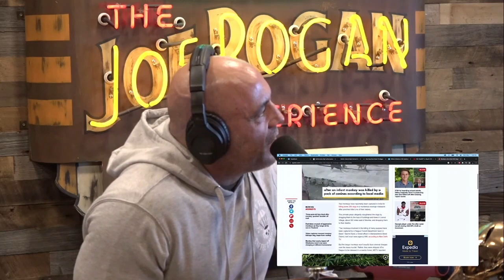Monkeys Are More Intelligent Than Chatbots | Joe Rogan Experience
In this video, Joe and Dr Michio Kaku talk about the sentient characteristics of monkeys compared to Chatbots, and how far chatbots are still to go. On the other hand, monkeys are self-aware. Be careful once Chatbots become as intelligent as monkeys!

Dr Michio Kaku Book “Quantum Supremacy: How the Quantum Computer Revolution Will Change Everything” 👉🔗

“The God Equation: The Quest for a Theory of Everything”, by Michio Kaku

“The Future of the Mind: The Scientific Quest to Understand, Enhance and Empower the Mind”, by Michio Kaku 👉🔗

“The Restaurant at the End of the Universe: The Hitchhiker’s Guide to the Galaxy”, by Douglas Adams 👉🔗

“Understanding Media: The Extensions of Man”, by Marshall McLuhan
“The Hidden Life of Trees: What They Feel, How They Communicate―Discoveries from A Secret World”, by Peter Wohlleben 👉🔗
“Twelfth Plan: Book I of the Earth Chronicles”, by Zecharia Sitchin 👉🔗

SOURCE:
Taken from JRE #1980 w/ Dr Michio Kaku
Image Powered by Pexels

I would like to emphasize that I only recommend products or services that I have used or believe will be beneficial to my audience. However, please conduct your own research before making any purchase, as I cannot be held responsible for any products or services you may choose to purchase based on my recommendations.